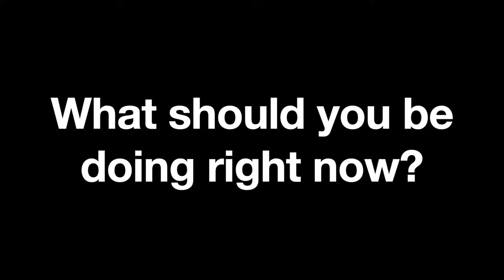Moving my Gothic Arch Woodshed part2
The tarps go up and the wood goes in